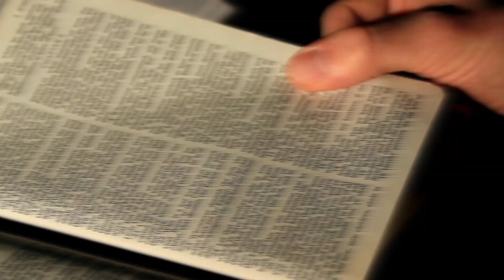John Hyde| வாழ்க்கை வரலாறு| Tamil Missionary story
Praying Hyde என்று அழைக்கப்படுகின்ற ஜான் ஹைட் அவர்களின் வாழ்க்கை வரலாறு.